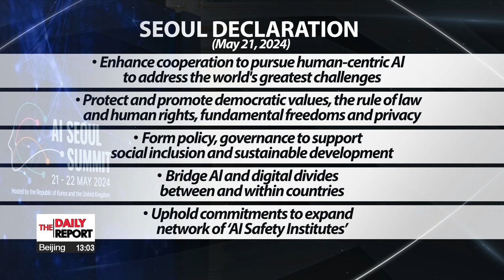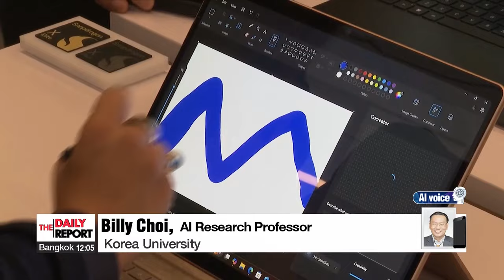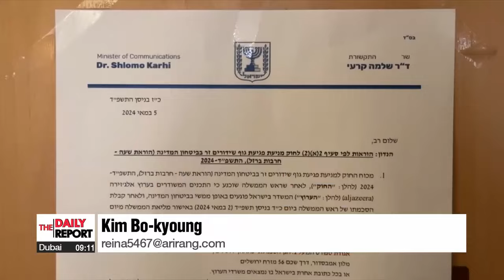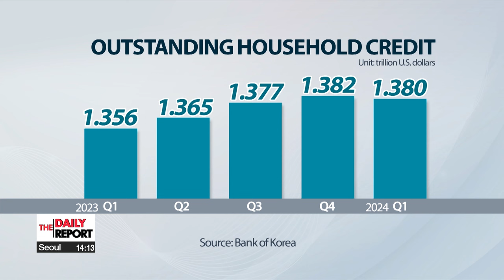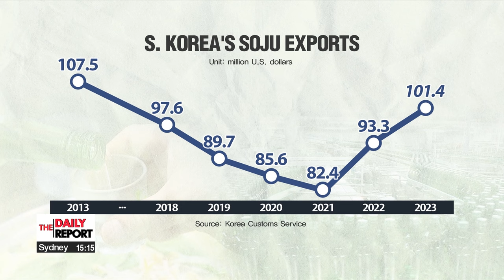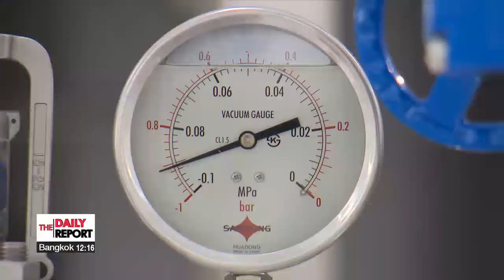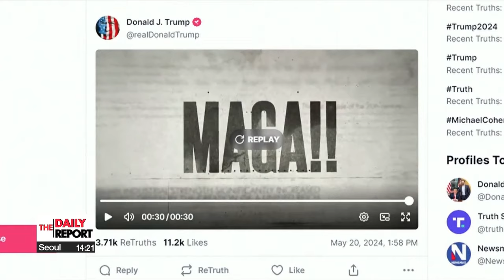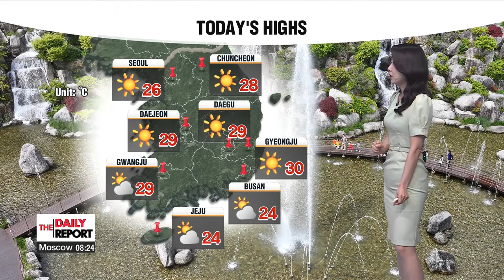[LIVE] THE DAILY REPORT (2024-05-22)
▪ Joint declaration to ensure AI safety, innovation, inclusion at AI Seoul Summit

▪ Benefits and drawbacks of AI use in daily life

▪ Yoon emphasizes freedom and solidarity to end global "uncertainties"

▪ Russia begins tactical nuclear weapon drills near Ukraine border as warning to West not to escalate tensions further

▪ U.S. says Russia likely launched counter space weapon last week

▪ Food distribution in Rafah suspended due to lack of supplies and insecurity: UNRWA

▪ Producer prices up for 5th consecutive month in April

▪ S. Korea's household debt drops for first time in a year in Q1

▪ Inside the buzz around South Korea's premium soju

▪ S. Korea receives positive review for ODA efforts by OECD members

▪ World News: One dead, dozens injured after Singapore Airlines flight hits severe turbulence

▪ [Weather] Hot and sunny for most regions with strong sunshine